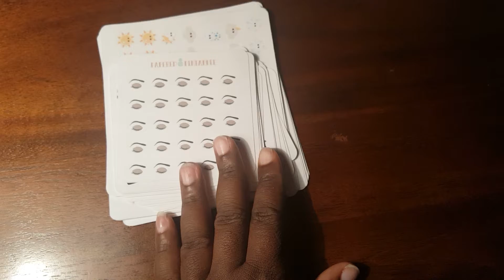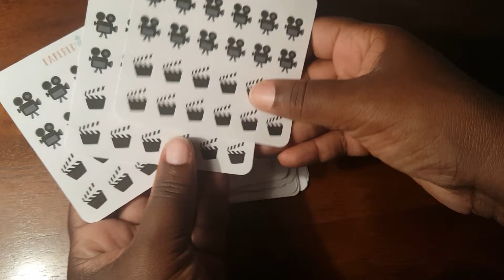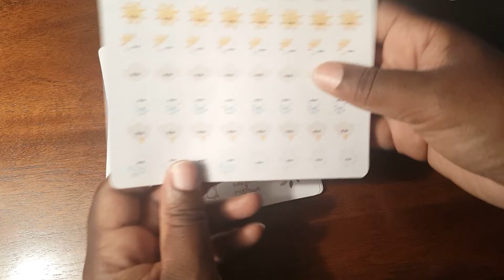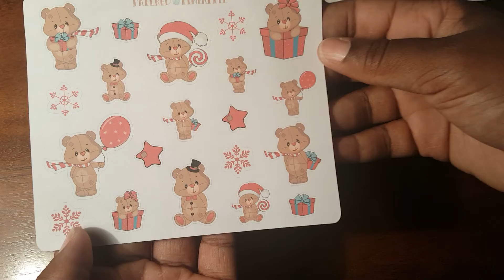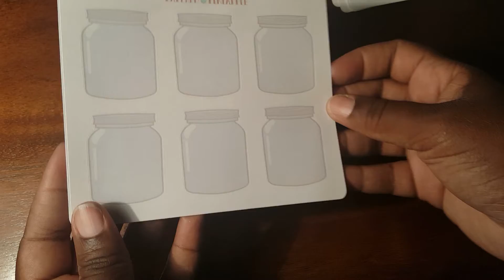Papered Pineapple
Hello Butterfly Beauties! I stocked up with Papered Pineapple she had a $1 sale. You know I wanted the cute stuff since headers and me don't get along lol.

Snap chat:
Lizbutterly052

Write me:
Liz Russell